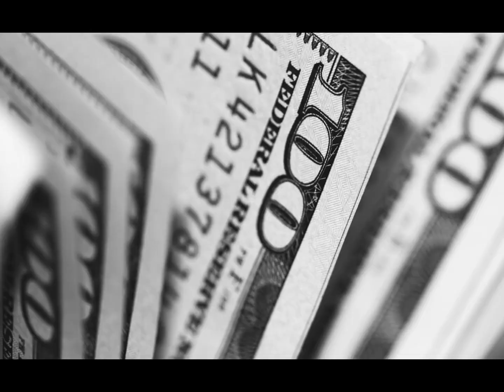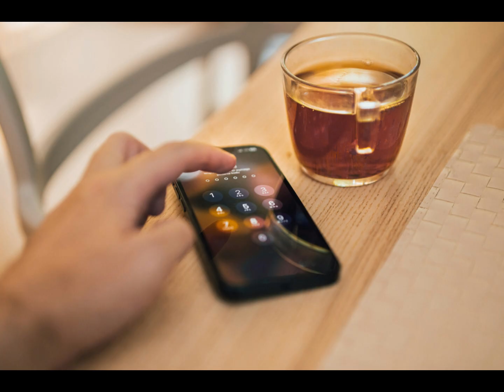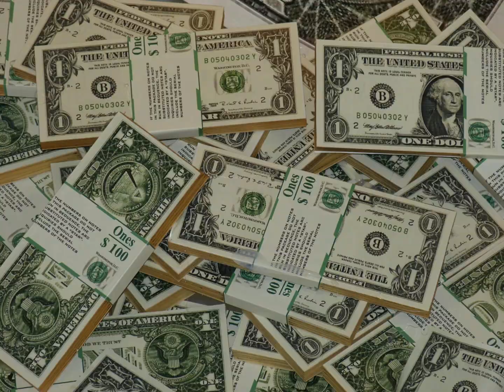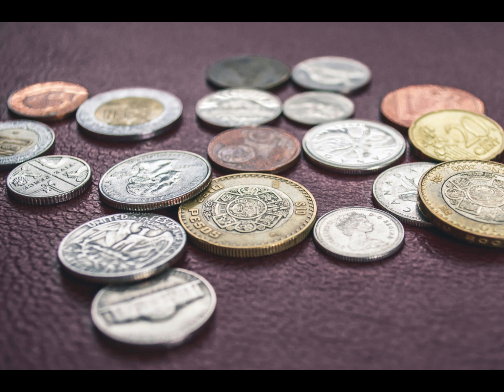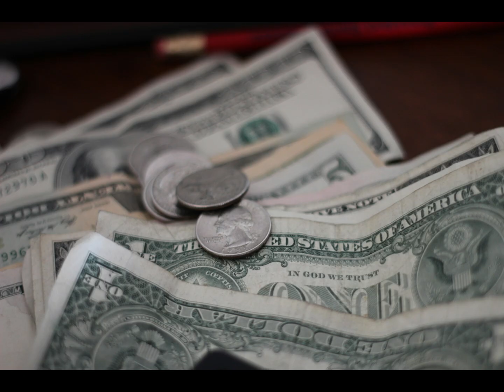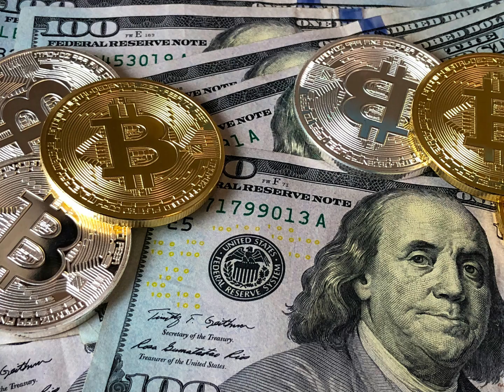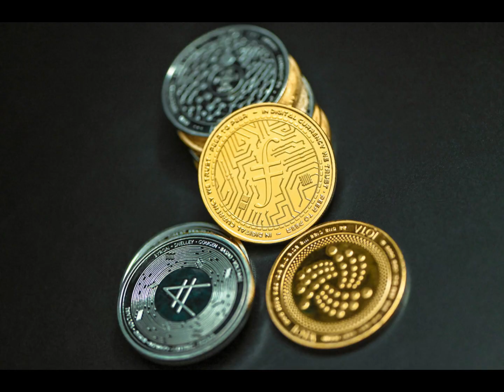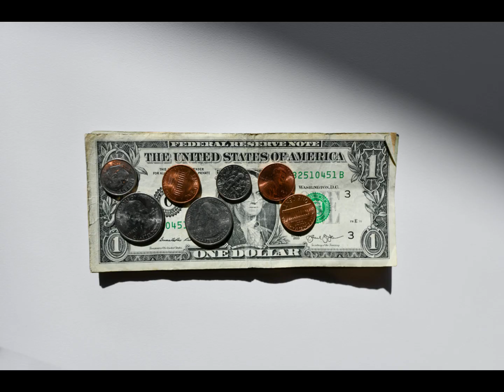Money Fraud+Credit Card fraud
Online money fraud, beware of these type of calls